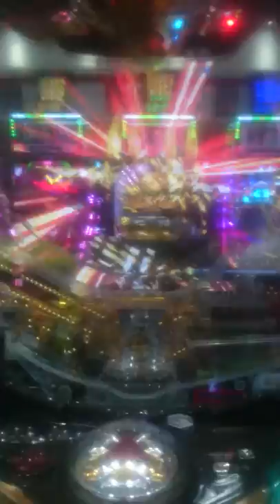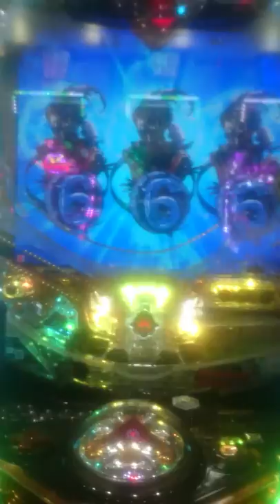牙狼 闇を照らす者 斬馬剣保留 画面傾き大量ﾎﾗｰ群 PFOG ｳﾞｧｲｵﾚｰﾀ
斬馬剣はなかなか出ないですね。
個人的には399 319では一度もハズレたことはないですが甘デジのザルバとの契約で一度だけハズレました。笑